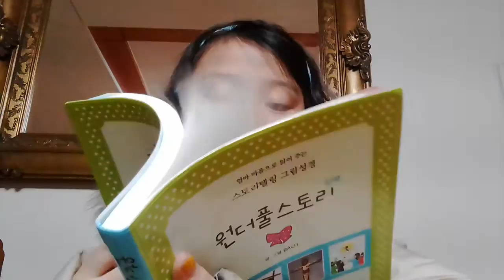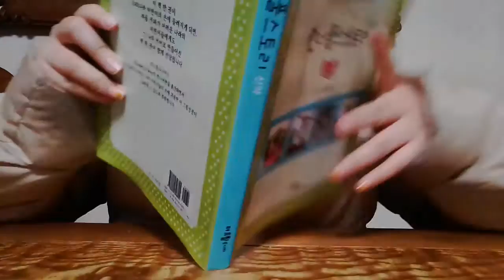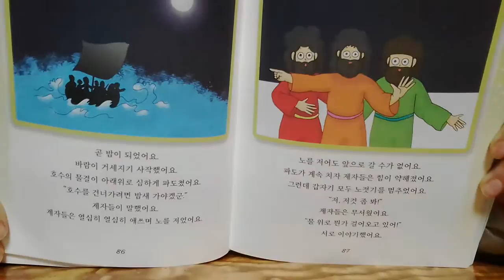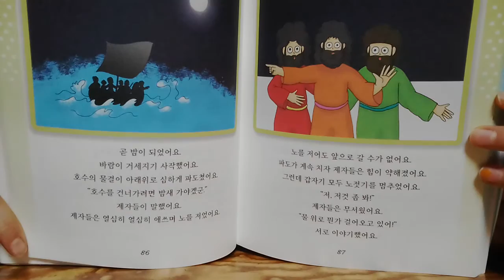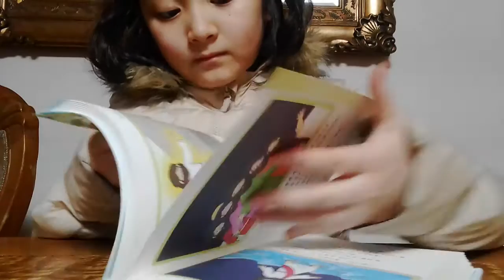‹Kids›Grace：성경이야기 물 위를 걸으신 예수님 (원더풀스토리)